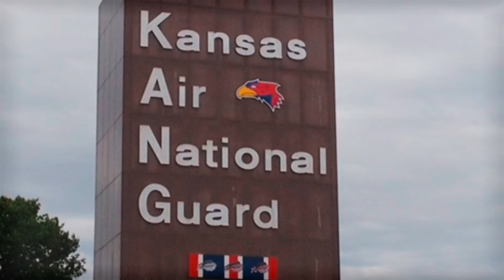F-4 Phantom II "The Flying Jayhawks": A Tribute to Tail 65-0711 - X-Plane 11 pb13 [HD]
The story of tail 65-0711 and the crew chief that serviced her.